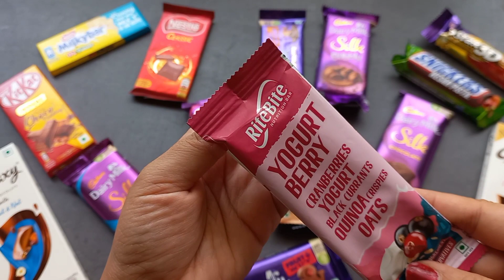lots of candies, surprise toys, chocolate opening video, lots of chocolates,Cadbury celebration